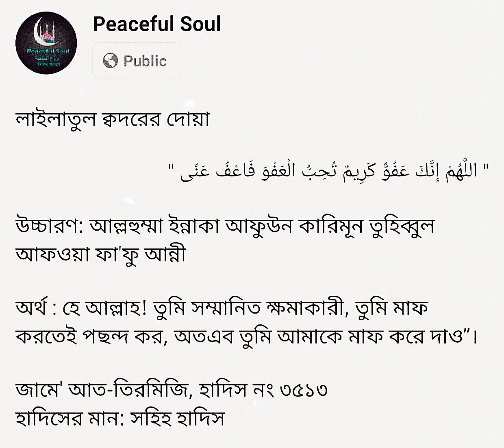Lailatul Qadr er Dua \ Dua \ Abdur Rahman Mossad \ Peaceful Soul